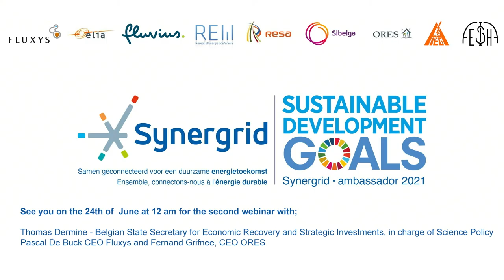SDG Webinar Energiearmoede april 2021 – Gedubd in het Nederlands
Opname van het webinar over energiearmoede dat plaats had op 27/04/2021 op initiatief van Synergrid (Federatie van elektriciteits- en gasnetbeheerders) met als deelnemers Zakia Khattabi, minister van Klimaat, Leefmilieu, Duurzame Ontwikkeling en Green Deal, Ariane Giraneza, beleidsadviseur van minister Khattabi, Marie-Pierre Fauconnier, CEO van Sibelga, als vertegenwoordiger van de netbeheerders, Eero Ailio, adviseur bij de Europese Commissie, DG Energie en Bérénice Crabs, Secretaris-generaal van Synergrid. Nederlandse versie.